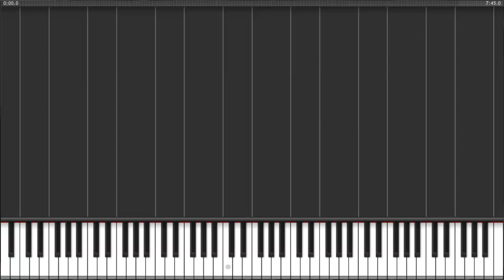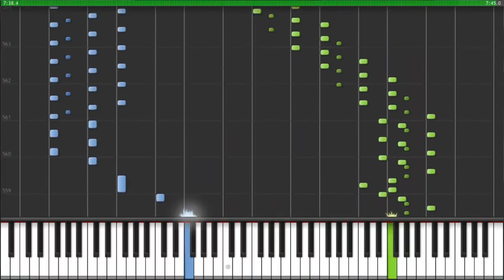Piano Tutorial | Piano Lessons | Appassionata 3rd Movement - Opus 57 No. 23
Are you looking for Piano tutorials or Piano lessons?
This little compilation of piano music tutorials are the most
advanced and easy I have ever seen.
Heck, even if you don't have a piano yet you will be tapping
away at the nearest thing you can get your fingers on.
The piano lessons here are for beginners so follow
along, master the skill of piano playing and enjoy the video.
I sure did.

Now Anyone Can Learn
Piano or Keyboard
Imagine being able to sit down at a piano and just PLAY –
Ballads, Pop, Blues, Jazz, Ragtime, even amazing Classical pieces?
Now you can… and you can do it in months not years without wasting
money, time and effort on traditional Piano Lessons.